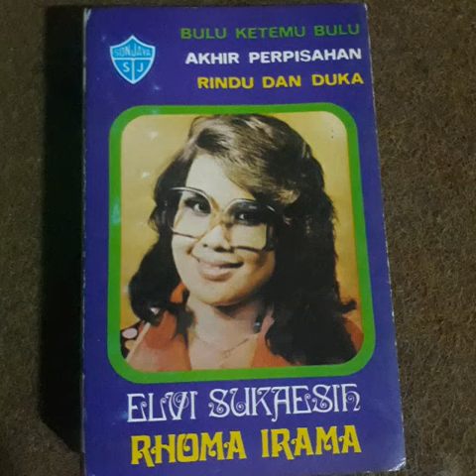Keindahan Cinta | Elvi Sukaesi